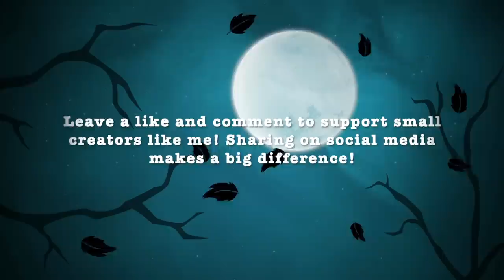13 Hours Of Super CREEPY TRUE Ghost Stories You NEED To Hear Right Now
truescarystories scarystories horrorstories These are 13 Hours Of Super CREEPY TRUE Ghost Stories You NEED To Hear Right Now. Dive right into 13 hours of real scary stories sleep comp and get your fix of TRUE and REAL paranormal encounters which feature many UNHEARD and new scary stories. Enjoy a long collection of super creepy ghost stories that will leave you horrified for the month of May 2023. These long scary videos are great for sleep, doing chores, or even listening while working. if you're into authentic telling of ouija board, demon, and traditional hauntings told by people who swear they've seen spirits, then you've come to the right place.

This Dark Enigma 1 Dark Haunting Music

Dark Haunting Background Music - The End Is Coming

Thumbnail:
Home
Creepy doll by Jeremi Rimel.